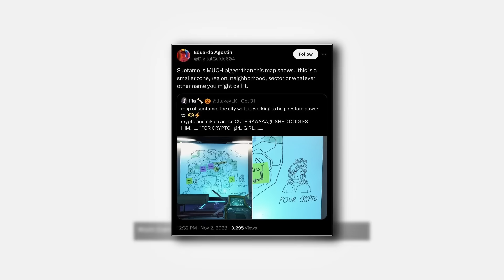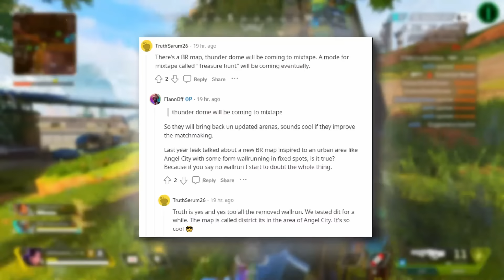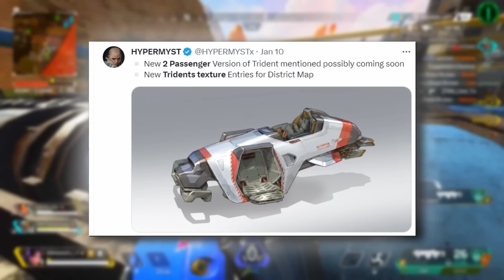Apex Legends Is Releasing New Season Content EARLY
Apex Legends Is Finally Releasing New Content as According to the title's in-game timer, Season 20 of Apex Legends should kick off February 13th 2024 (barring any unforeseen circumstances). Given the trend in release dates for prior years, Season 21 should arrive in May, Season 22 should come August, and Season 23 will likely drop in November or late October. With Season 19 bringing the long-awaited feature of cross progression to Apex, there are hopes that these seasons will add other much-requested changes such as a fix to audio bugs and numerous reworks